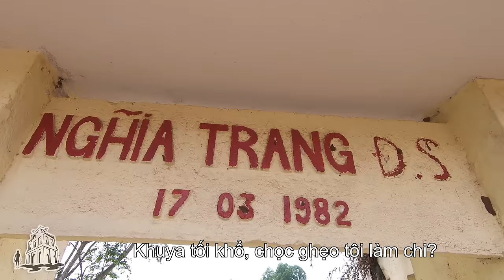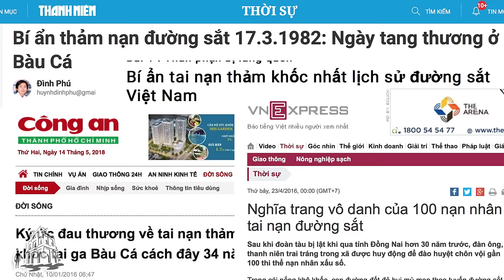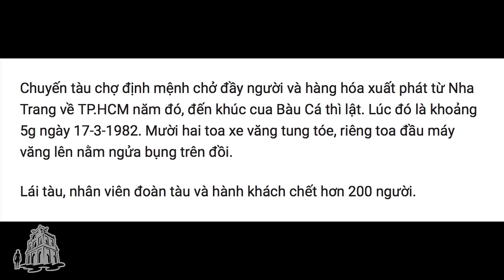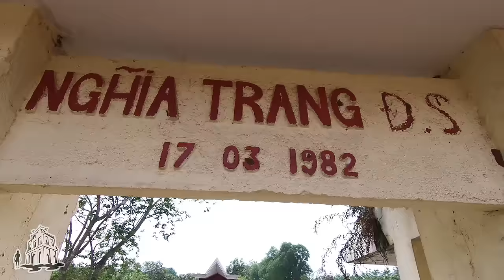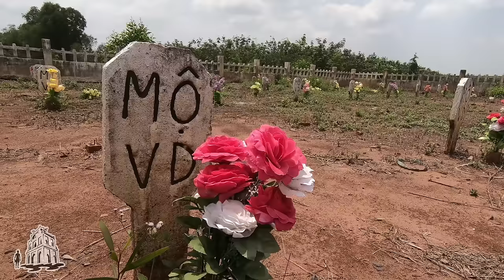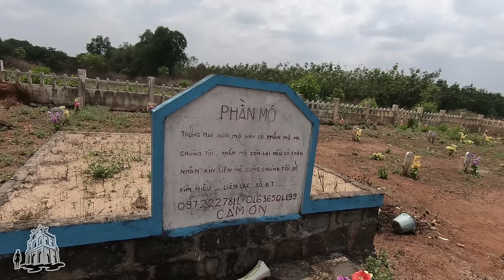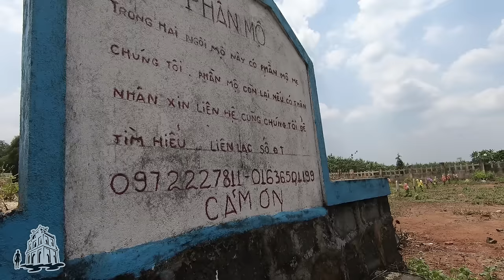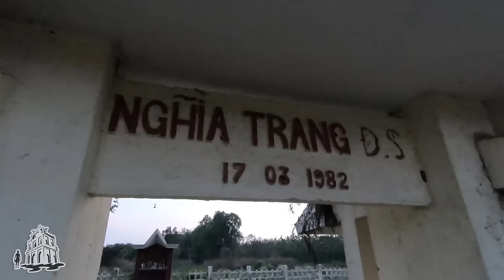Vụ lật tàu đáng sợ nhất Việt Nam - Trảng Bom, Đồng Nai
5g sáng ngày 17/3/1982, đoàn tàu mang số hiệu 183 xuất phát từ ga Nha Trang đến Km 1668+400 (gần ga Bàu Cá H. Trảng Bom, Đồng Nai) đã bị lật. 10 trong số 13 toa xe đã văng ra khỏi đường ray. Riêng đầu máy văng lên một gò đất cao cách đường ray vài chục mét. Tổ lái và hàng chục nhân viên theo tàu thương vong. Số hành khách bị chết lên đến hơn 200 người. Số nạn nhân tìm thấy danh tính và có người nhà nhận diện được đưa về nhà. Còn lại 113 người vô thừa nhận được an táng tại nghĩa trang Đường Sắt.